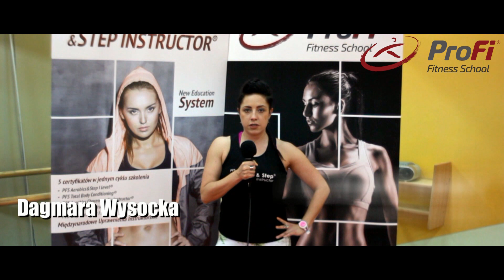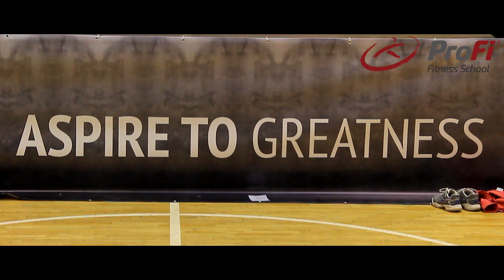ProFi Fitness School prezentacje Dagmara Wysocka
ProFi Fitness School Międzyanrodowa Akademia Trenerów i Instruktorów Fitness Dagmara Wysocka Szkoleniowiec Systemów PFS Spiral Stretch, PFS Aerobics&Step Instructor